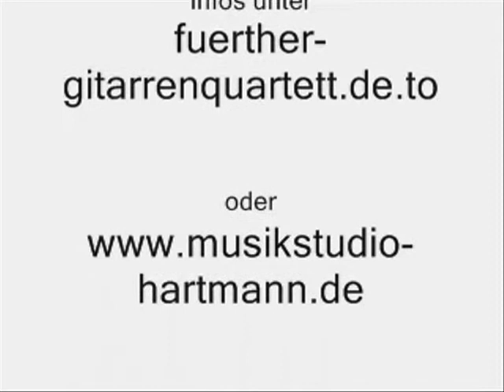Fürther Gitarrenquartett - Die Gezeiten des Waldes von Anton Höger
Diese Aufnahme entstand am 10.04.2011 in der Kapelle des fürther Klinikums. Das FÜrther Gitarrenquartett spielt "Die Gezeiten des Waldes" von Anton Höger und hat für die Veröffenlichung von Komponist und vom Zimmermannverlag Frankfurth die Erlaubnis erhalten.